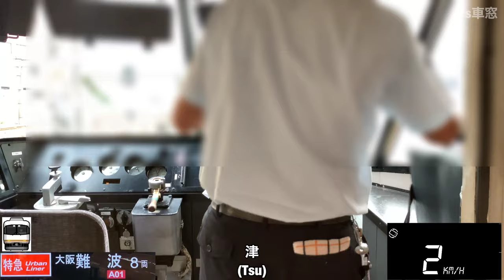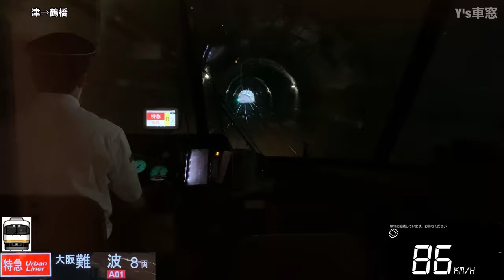最速アーバンライナー【速度計 前面展望】4K/60fps 近鉄特急アーバンライナー 名古屋→難波【CabRide】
近鉄名古屋16時00分発 大阪難波行き特急アーバンライナーPlus

休日ダイヤでは最速の2時間6分で大阪難波に到着です。

津　44:27
鶴橋    2:00:30
大阪上本町    2:02:55

※大阪線の関屋駅の表記が関谷、真菅駅が益生となっていますが両方とも誤りですm(__)m